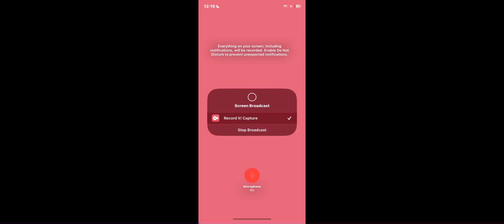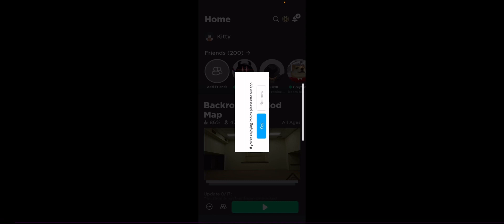February 22, 2023